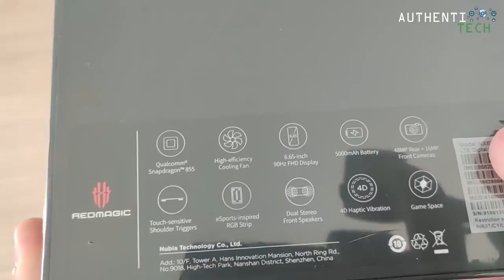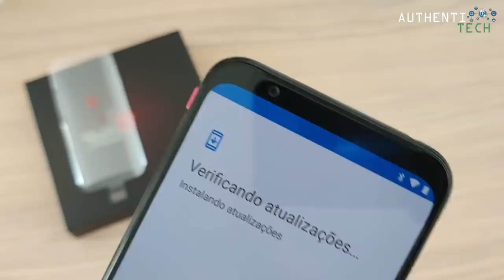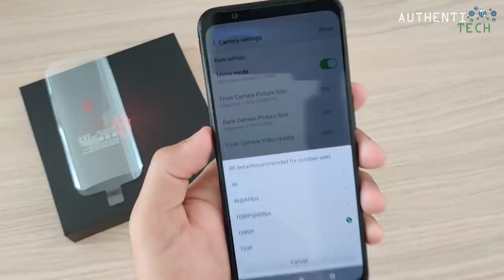★ ZTE Nubia Red Magic 3 - O Smartphone Gamer mais Top que já vi!